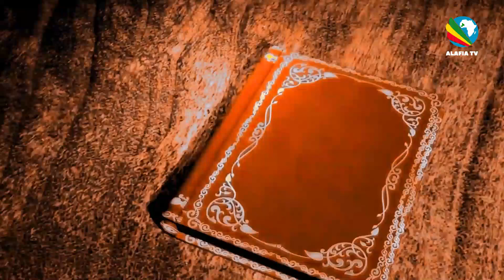L'émission Au chevet des Lettres 001: Invité Sane Chirfi Alpha, écrivain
L'émission Au chevet des Lettres 001: Invité Sane Chirfi Alpha, auteur du livre la vie de tous les jours à Tombouctou